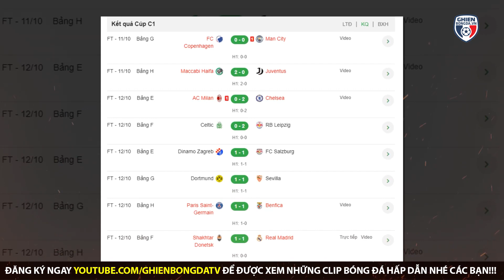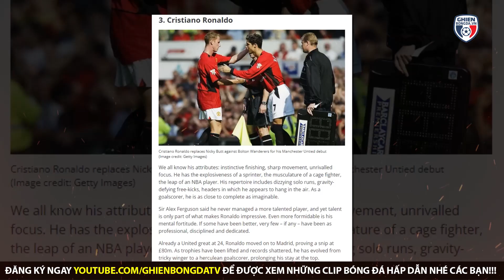BẢN TIN 12/10| Cầu thủ VĨ ĐẠI NHẤT gọi tên Messsi, số 2 không phải Ronaldo; Mbappe lại làm loạn PSG